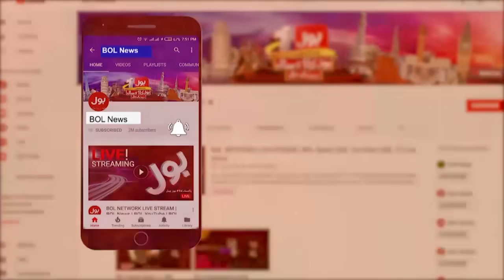PTI Leader Zartaj Gul Condemnation Of 9 May Incident | PTI Latest News | Breaking News